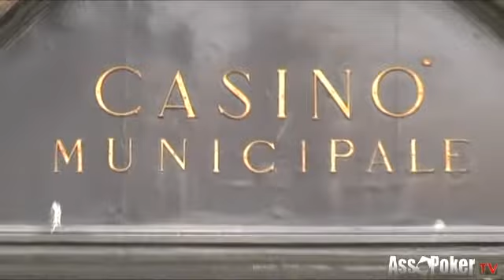WPT Venezia 2009 - La Location